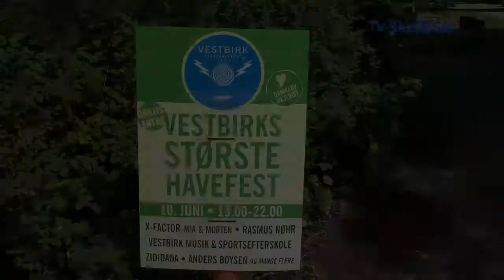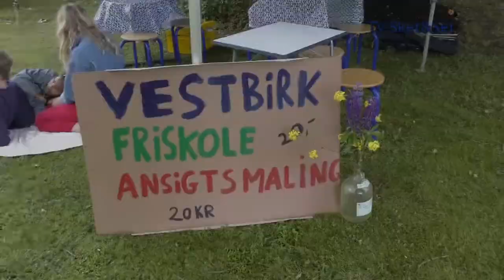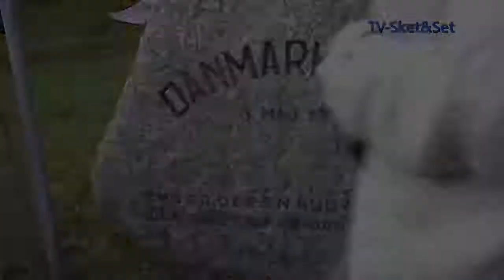Danmark dejligst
Musikfest ved vandkraftværket i Vestbirk